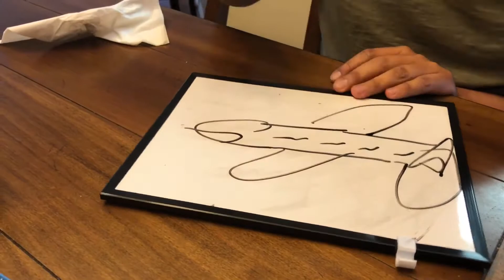Redbull Soapbox Cincinnati Submission Video